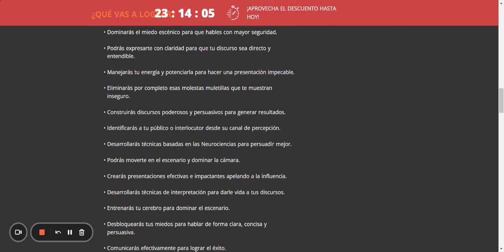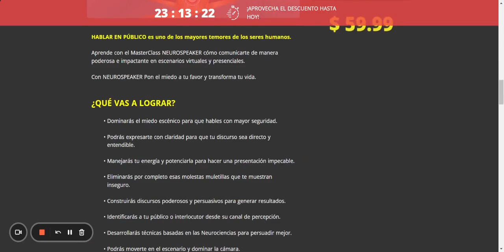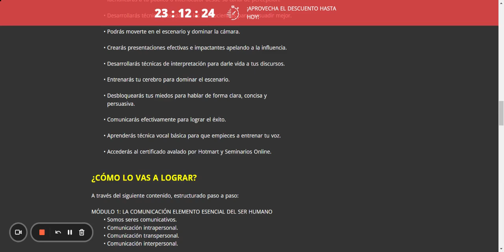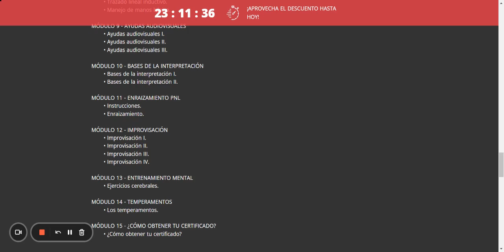NeuroSpeaker Masterclases.la OPINION | CUIDADO! es un ENGAÑO!?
HABLAR EN PÚBLICO es uno de los mayores temores de los seres humanos.

Aprende con el MasterClass NEUROSPEAKER cómo comunicarte de manera poderosa e impactante en escenarios virtuales y presenciales.

Con NEUROSPEAKER Pon el miedo a tu favor y transforma tu vida.

Dominarás el miedo escénico para que hables con mayor seguridad.

Podrás expresarte con claridad para que tu discurso sea directo y entendible.

Manejarás tu energía y potenciarla para hacer una presentación impecable.

Eliminarás por completo esas molestas muletillas que te muestran inseguro.

Construirás discursos poderosos y persuasivos para generar resultados.

Identificarás a tu público o interlocutor desde su canal de percepción.

Desarrollarás técnicas basadas en las Neurociencias para persuadir mejor.

Podrás moverte en el escenario y dominar la cámara.

Crearás presentaciones efectivas e impactantes apelando a la influencia.

Desarrollarás técnicas de interpretación para darle vida a tus discursos.

Entrenarás tu cerebro para dominar el escenario.

Desbloquearás tus miedos para hablar de forma clara, concisa y persuasiva.

Comunicarás efectivamente para lograr el éxito.

Aprenderás técnica vocal básica para que empieces a entrenar tu voz.

 Neurospeaker Hotmart - OPINION - ten cuidado - Recorrido Dentro del Curso

A través del siguiente contenido, estructurado paso a paso:

MÓDULO 1: LA COMUNICACIÓN ELEMENTO ESENCIAL DEL SER HUMANO

Somos seres comunicativos.
Comunicación intrapersonal.
Comunicación transpersonal.
Comunicación interpersonal.

MÓDULO 2: IMPORTANCIA DE LA INFORMACIÓN

La importancia de la información.

MÓDULO 3: ¿CÓMO PRODUCIR ENERGÍA?

Producción energética.
Respiración energética.
Movimiento generador.
Mentalidad.

MÓDULO 4 - ELIMINANDO LAS MULETILLAS

Eliminación de muletillas I.
Eliminación de muletillas II.

MÓDULO 5 - ESTRUCTURANDO UN DISCURSO PODEROSO

El minuto de oro I.
El minuto de oro II.
El contenido.
El cierre.

MÓDULO 6 - IDENTIFICANDO A NUESTRO PÚBLICO

Visuales.
Auditivos.
Kinestésicos.

MÓDULO 7 - NEUROTÉCNICAS COMUNICATIVAS

Neurotécnicas I.
Neurotécnicas II.
Neurotécnicas III.
Neurotécnicas IV.
Neurotécnicas V.
Neurotécnicas VI

MÓDULO 8 - NEURO MOVIMIENTO ESCÉNICO

Eje energético.
Trazado lineal inductivo.
Manejo de manos básico.

MÓDULO 9 - AYUDAS AUDIOVISUALES

Ayudas audiovisuales I.
Ayudas audiovisuales II.
Ayudas audiovisuales III.

MÓDULO 10 - BASES DE LA INTERPRETACIÓN

Bases de la interpretación I.
Bases de la interpretación II.

MÓDULO 11 - ENRAIZAMIENTO PNL

Instrucciones.
Enraizamiento.

MÓDULO 12 - IMPROVISACIÓN

Improvisación I.
Improvisación II.
Improvisación III.
Improvisación IV.

MÓDULO 13 - ENTRENAMIENTO MENTAL

Ejercicios cerebrales.

MÓDULO 14 - TEMPERAMENTOS

Los temperamentos.

ACERCA DEL PRODUCTOR:

Desarrollado por CAMILO RODRÍGUEZ, comunicador social - periodista, publicista especializado en marketing de automatización, escritor, autor del Entrenamiento Vocal Tu Poderosa Voz, creador del Neurosistema para hablar en público y del método coaching Poderosamente.